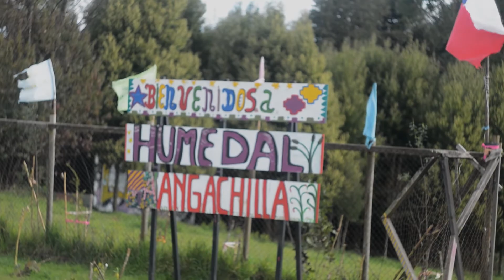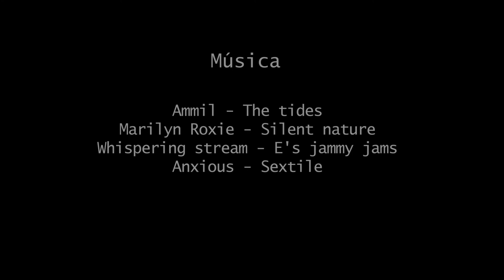Nuestro Humedal Angachilla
Sinopsis
Vecinas y vecinos del Humedal Angachilla se resisten a la destrucción de este cuerpo de que agrupa una diversidad de especies. El Humedal Angachilla es un lugar de encuentro, de relaciones comunitarias que se alimentan día a día en torno a su defensa.

Ficha Técnica
Título original: Nuestro Humedal Angachilla
Duración: 6:38 min.
Dirección: Matías Bravo Lara - Anita Contreras Uribe
Guion: Lucas Collarte - Anita Contreras Uribe
Cámara: Matías Bravo Lara – Lucas Collarte
Producción Ejecutiva: Rosario Mena
Tutoría: Iván Tziboulka
Edición y montaje: Matías Bravo Lara
Protagonistas: Ana Villanueva,  Sofía Naranjo y Jaime Rosales
Música: Amil – The tides, Marilyn Roxie – Silent nature, Whispering Stream – E’s Jammy Jams, Anxious - Sextile